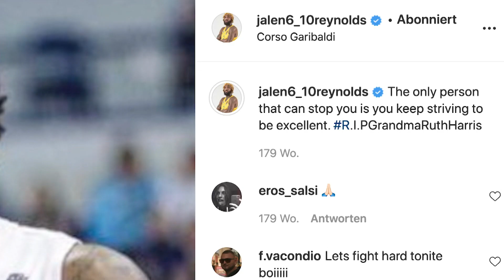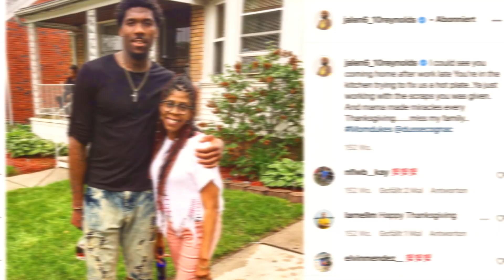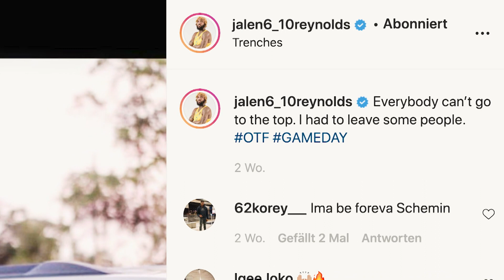Inked Life: Jalen Reynolds | FCBB Sideline Story | FC Bayern Basketball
In unserer FCBB Sideline Story "Inked Life" dreht sich alles um Jalen Reynolds und seine Tattoos. Der Center verrät, in welchem Alter er sein erstes Tattoo stechen ließ und welche Tattoos ihm besonders wichtig sind. Natürlich sprechen wir mit dem 27-Jährigen auch über andere Themen - seine Heimat Detroit, seine College-Zeit an der Xavier University, wie er sich auf und neben dem Feld sieht und wie sehr er seine Tochter vermisst.

Our Sideline Story "Inked Life" is all about Jalen Reynolds and his tattoos. The center tells us, at what age he got his first tattoo and which tattoo's are most important to him. Of course we also talk with him about his hometown Detroit, his time at @XavierUniversity, how he sees himself on and off the court and how much he misses his daughter.